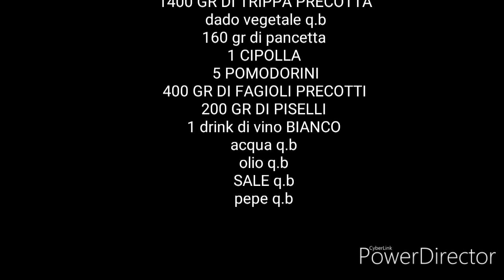TRIPPA IN BIANCO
Sono anche su INSTAGRAM
Vivianaconsigliericette